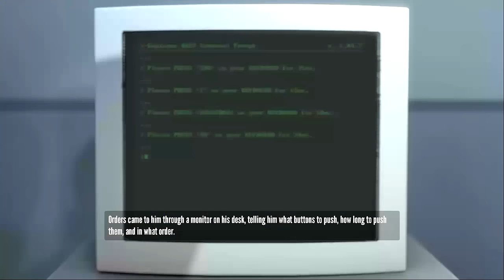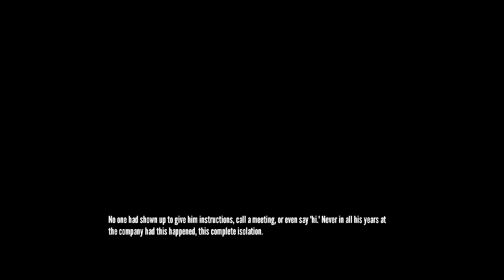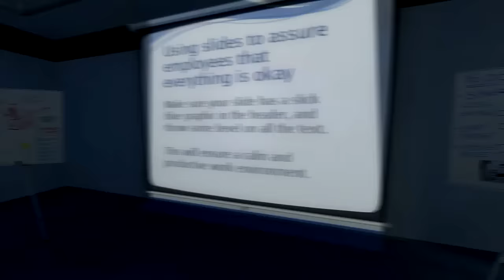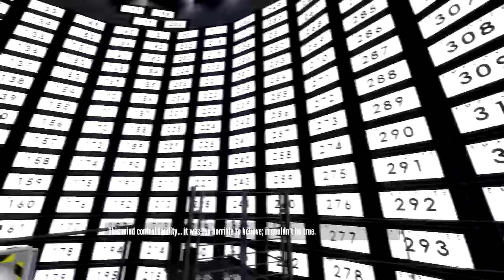KYR SP33DY Plays The Stanley Parable! "Did I Win?!?!"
KYR SP33DY
speedyw03